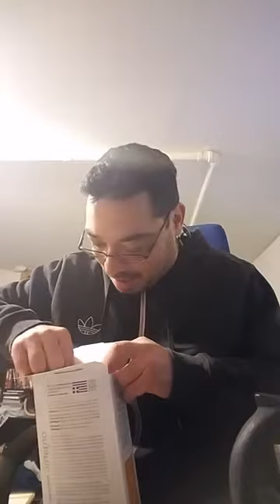Live Tea Tasting Greek Mountain Tea